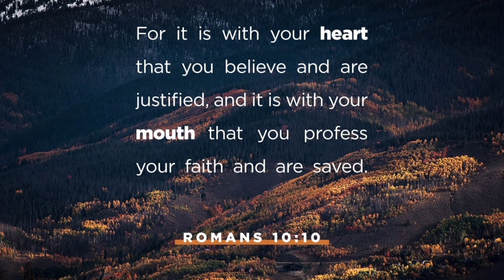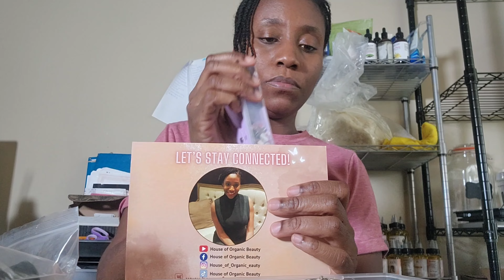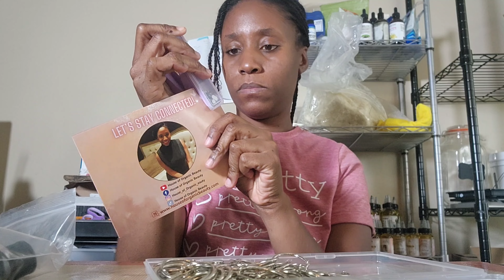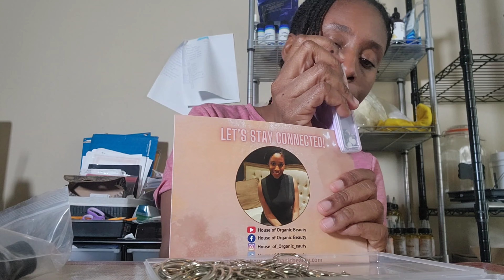🩷How to care for your hair instruction cards🩷Small business🩷Loving your crown🩷Simple hair care🩷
Thank you guys again for tuning in!
I really appreciate the great tips and the support!

Remember to always be kind to one another and as always, Be Blessed 🙌 😇 🙏 ☺